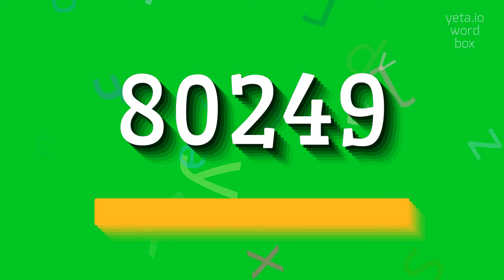How to say "80249"! (High Quality Voices)